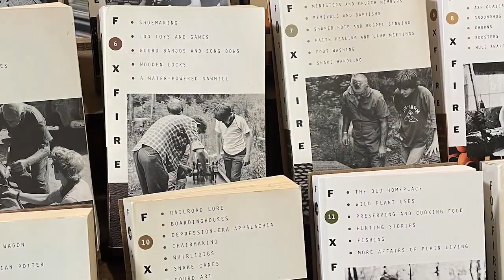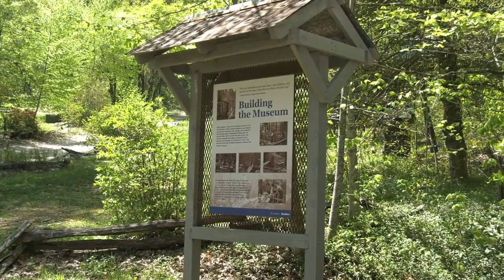Learning Appalachian History at the Foxfire Museum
Ray D’Alessio takes us on a trip to the North Georgia Mountains for a different kind of Agri-Tourism experience. A place that combines Appalachian history with old time farming practices.